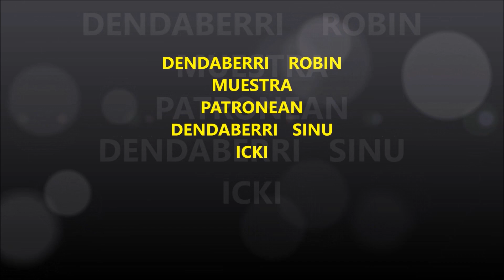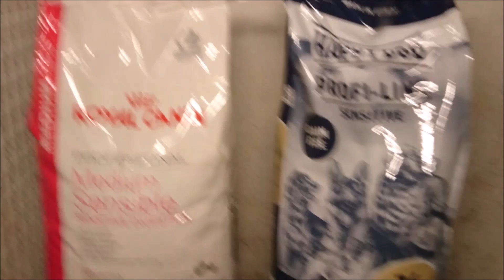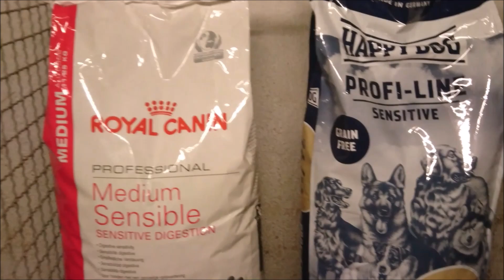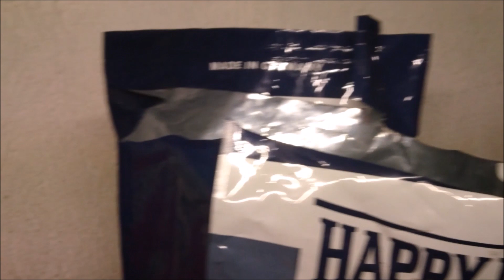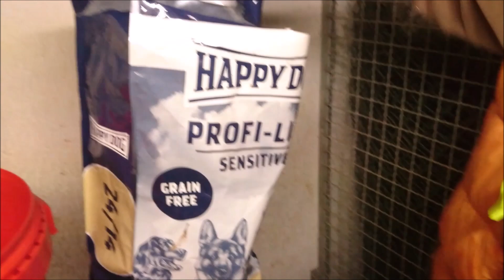ADIESTRAMIENTO SOBRE PERDIZ PARDA EN SERBIA 13/02/16